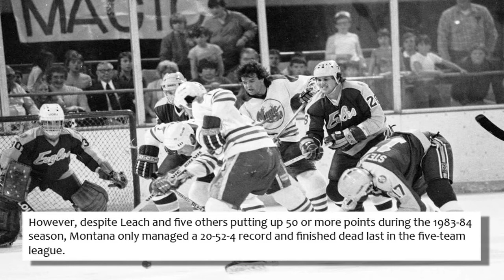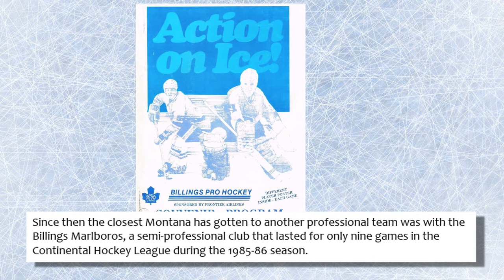Professional Hockey Origins (Montana)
Whether it was a short stint, or something that has spanned decades, nearly every state in the U.S. has been home to a professional hockey team at some point. These are the clubs that carry the distinction of being the first to set up in their respective states.

Professional hockey in Montana
Est. 1983